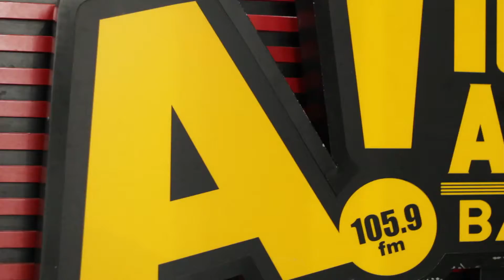VLOG BARACAS Rapatkan Barisan di RADIO ARDAN!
Bandung geger, oleh adanya pemuda yang terpaksa meninggalkan keluarganya untuk bergabung dengan BARACAS. Baracas adalah merupakan Kelompok Independen yang dibentuk oleh seseorang bernama AGUS untuk menjadi tempat bergabungnya kaum lelaki yang dikecewakan oleh wanita. Mereka meng-klaim dirinya sebagai kaum lelaki yang merana karena adanya peristiwa pengkhianatan, penolakan, dan lain-lain sebagainya. Mereka menghimpun kekuatan dan menyatukan perasaan untuk bersama-sama dengan sengaja melakukan upaya membenci wanita di seluruh dunia dan pada semua unsur yang bersangkutan dengan wanita. Mereka menganggap dirinya sebagai korban wanita. Apa yang sudah dilakukan oleh wanita kepada mereka dinggapnya sebagai kekejaman yang tidak bisa dimaafkan dan menjatuhkan harga diri laki-laki di seluruh dunia. AGUS, pendiri dan sekaligus ketua Baracas adalah mantan pacarnya SARAH, Agus kecewa kepada Sarah karena secara tiba-tiba Sarah memutuskan hubungan mereka. Alhasil Agus geram, Agus marah, tidak cuma ke Sarah tetapi kepada seluruh wanita yang ada di muka bumi ini.
Gerakan-gerakan perlawanan terhadap BARACAS dengan berbagai macam upaya. Mereka merunding pihak polisi dan pemerintahan kota Bandung, sengaja membiarkan Baracas untuk berkembang besar. Itulah sebabnya mereka demo. Itulah sebabnya mereka menuntut polisi untuk menindak anggota Baracas. Bahkan Baracas mendapatkan teror berupa serangan fisik dari orang-orang tertentu untuk merusak markas Baracas dengan menggunakan kekerasan. Perlawanan lain dilakukan juga oleh para wanita yang tak lain adalah para mantan anggota Baracas. Mereka bergabung untuk membuat kekuatan dengan tujuan meluluhkan perasaann anggota Baracas dengan melakukan berbagai cara ampuh untuk mengubah cara berpikir mereka. Mereka dibantu oleh CEU POPONG yang selalu memberi nasihat dan masukan apa-apa saja yang dilakukan oleh para mantan itu. Akankah para mantan itu berhasil meluluhkan perasaan mereka?